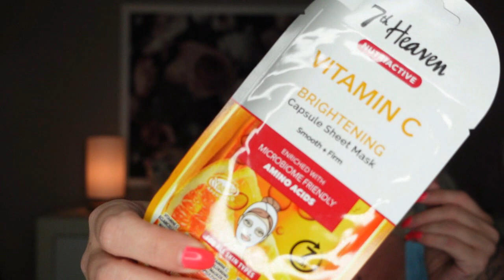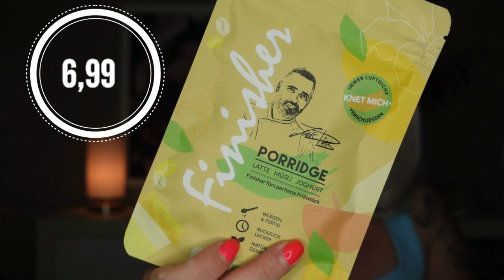InStyle Box | Sommer Edition 23 Unboxing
Erst einmal Dankeschön das ihr hier seit 💋💋💋
Die Box ist wirklich so toll, schaut euch das Video an dann wisst ihr was ich meine!
Tanja 😘
InstyleBox
Kleine Info zu denn Boxen ABOS
Flexibles Abo 29,95 Euro pro Box Flexibel kündbar.
Jahres Abo 27,95 pro Box Laufzeit über 4 Boxen 111,80 Euro
Halbjahres Abo  28,45Euro pro Box Laufzeit über 2 Boxen 56,90 Euro

Tanja Lukaszewski
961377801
Packstation 102
47441 Moers